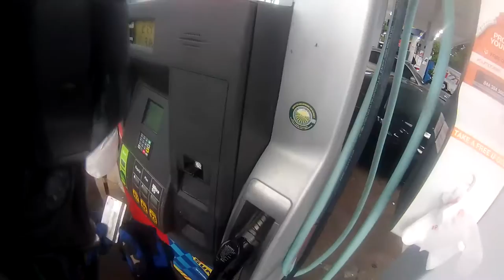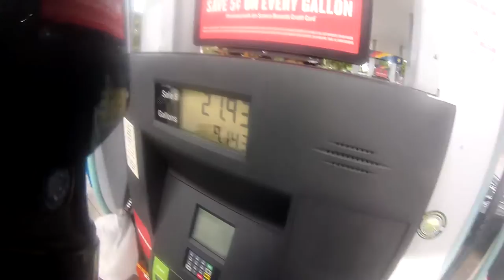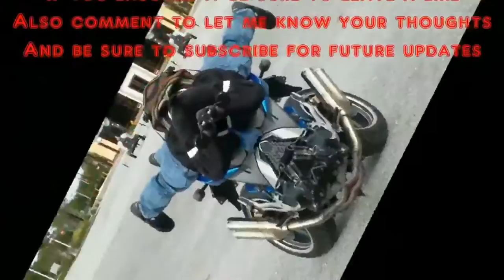FUCKING CAGER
Another ride with a good friend I made thanks once again to Moto Amino. And a bit of a CagerS being a dick

CAMERA
iON Camera 1023 Air Pro 2 Wi-Fi

BLUETOOTH
Buyee 1000m Bt Interphone

JACKET
ICON OVERLORD REAVER

HELMET
HJC CL-MAXBT II Bluetooth Modular

GLOVES
TCBunny® Carbon Fiber Pro-Biker

SHOES
Vega Merge Men's Motorcycle Boots